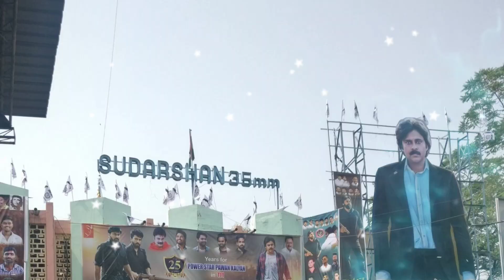వకీల్ సాబ్ సినిమా చూసి కన్నీళ్లు పెట్టుకున్న అనుష్క | Anushka Shocking Comments On Vakeel Saab